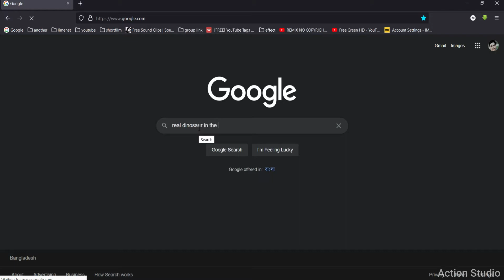The Dinosaur in Bangladesh.